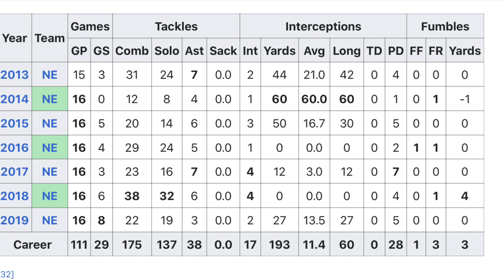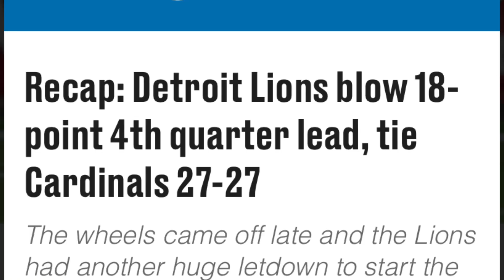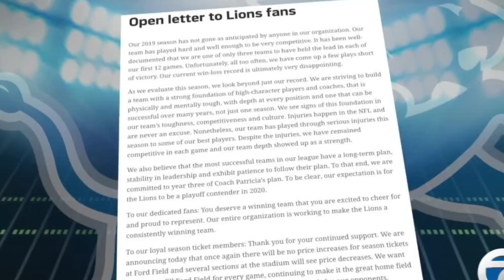Lions Safety Duron Harmon Breakdown! The Closer: Detroit Lions Talk